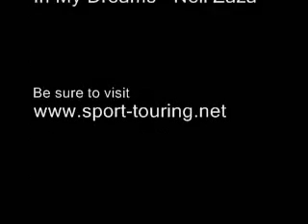Cascade Loop 2007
did a one day tour of the Cascade Loop.  Highway 2 to the Grand Coulee Dam and then back to Western Washington via Highway 20.  Total mileage for me, just over 570 miles.